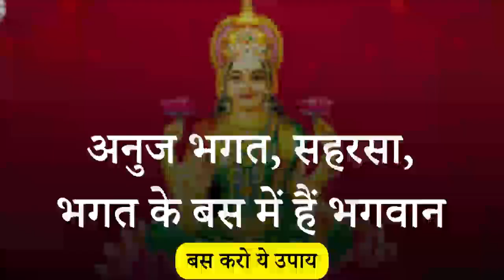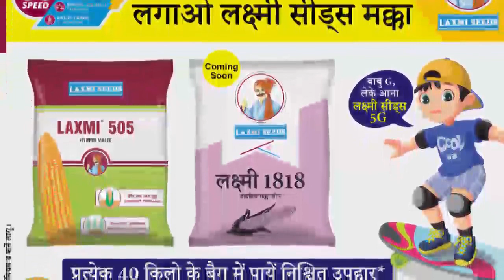अनुज भगत, सहरसा, भगत के बस में हैं भगवान